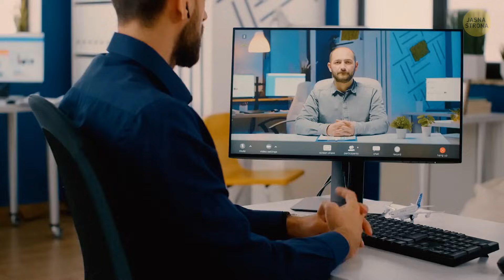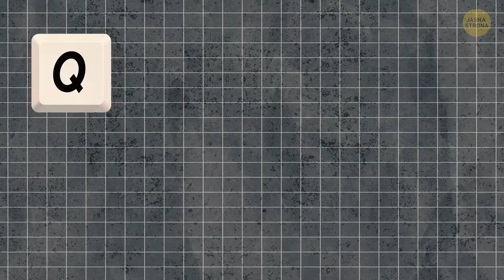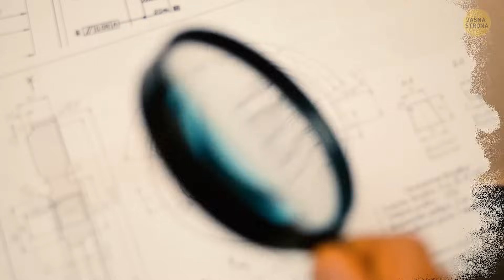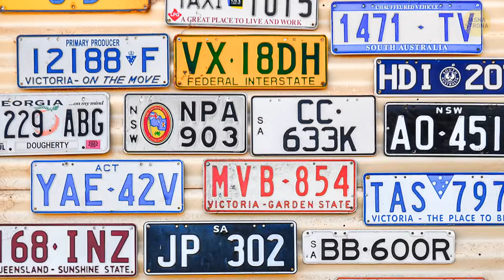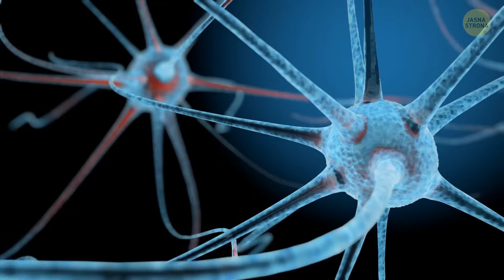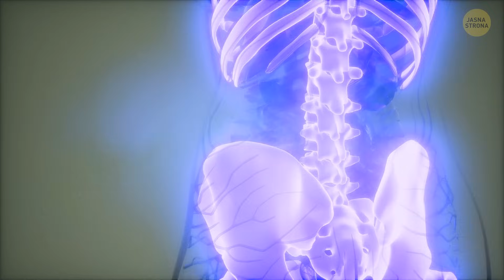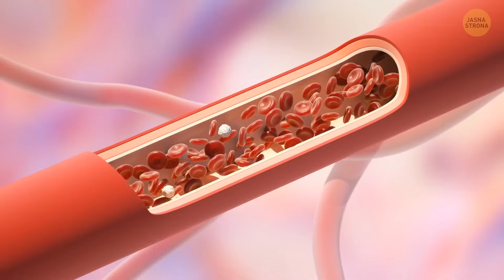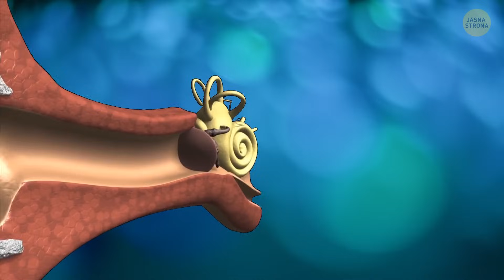Fajne facty dla dociekliwych umysłów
Hej, ciekawskie umysły, przygotujcie się na oszałamiającą przygodę! Od dziwnych zachowań zwierząt po zadziwiające ciekawostki historyczne, ten film ma wszystko. Chwyć więc swoją ulubioną przekąskę, przytul się i przygotuj się na zdumienie, ponieważ zaraz uwolnisz swojego wewnętrznego mistrza ciekawostek. To nie tylko film, to podróż do najfajniejszych zakątków wiedzy. Tylko nie mów, że cię nie ostrzegałem - twój mózg zaraz zatańczy radosny taniec! 🤯🎉